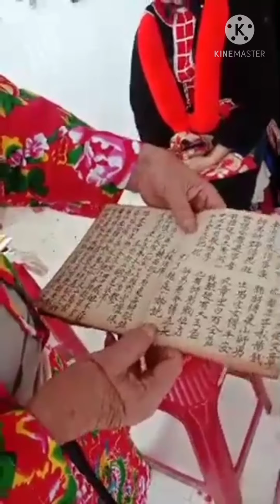dao đỏ,thim miền ao giảng,ziêm 49 tầy pung,